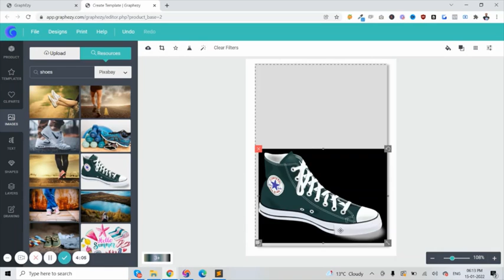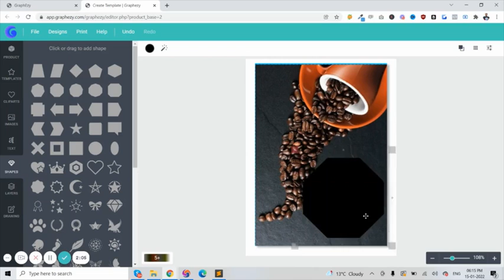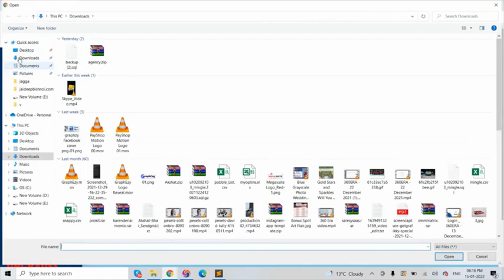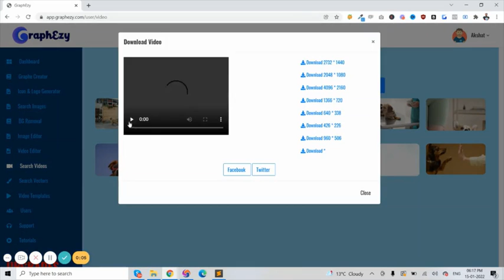GraphEzy OTO - All 5 Upsell links below + Bonuses - Graph Ezy OTOs - FE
GraphEzy OTO,
GraphEzy OTOs,
GraphEzy Upsell,
GraphEzy Upgrade,
GraphEzy Demo,
GraphEzy Disocunt,
GraphEzy Review,
GraphEzy